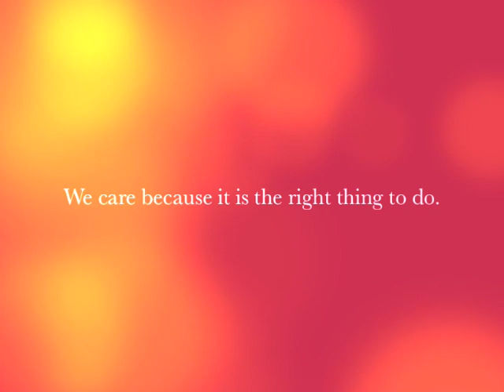Because we Care for our Chickens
This is a submission for the Ohio Farm Bureau "Because we care" contest.  We had already harvested our Chickens for the year, so our daughter Emma helped us out by stepping into the chicken costume.  I hope you enjoy and vote for it Thank you! Topics of interest: Ohio, farm, Farm Bureau, chickens, poultry, humane treatment, care, food